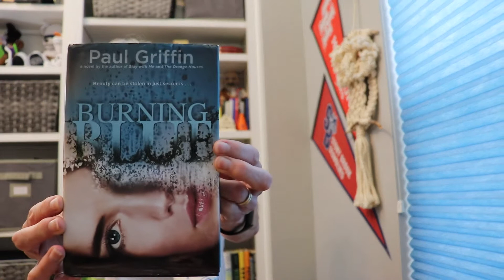#28 Book Trailer Burning Blue by Paul Griffin